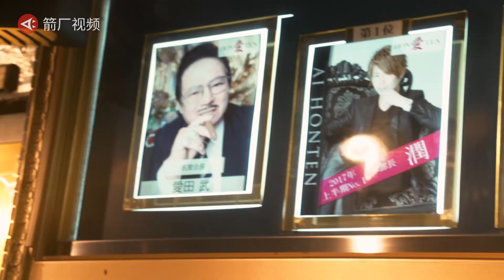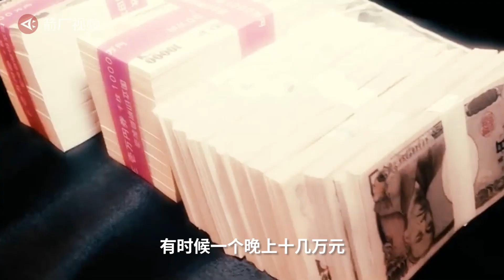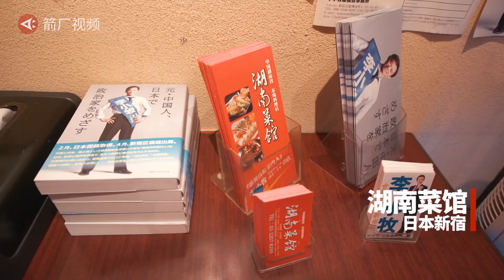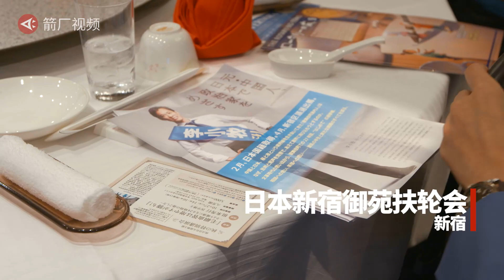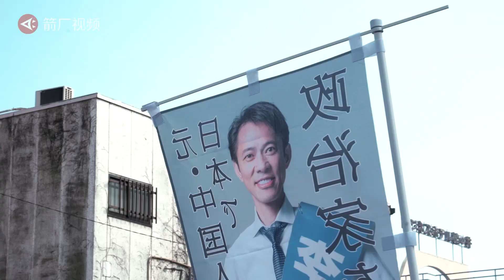【时代当下】日本红灯区里走出的中国政客丨箭厂Arrowfactory Doc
在歌舞伎町摸爬滚打了30年的李小牧，最会和牛郎、小姐、妈妈桑打交道，当然也有黑道、流浪汉和外国游客，所谓“见人说人话，见鬼说鬼话”。不过，李小牧现在的目标是学习日本政治家的语言，上街拉选票，因为他要再次参选新宿区区议员。